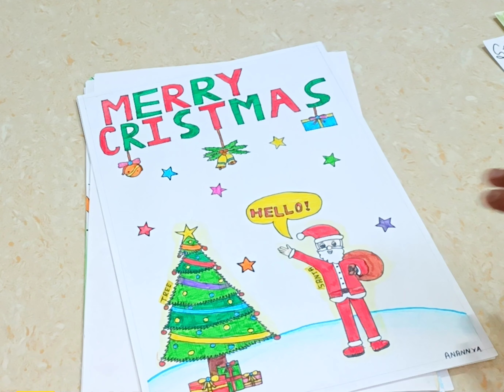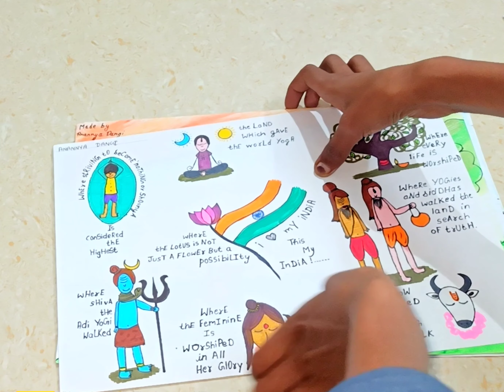My Drawing Collection||Easy drawing for kids and beginner